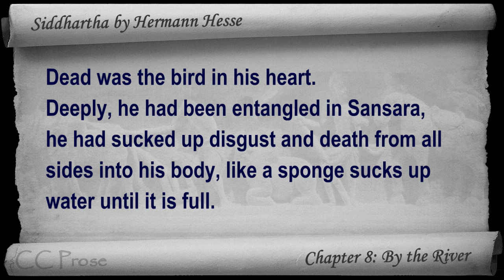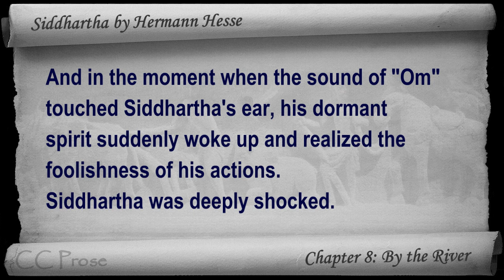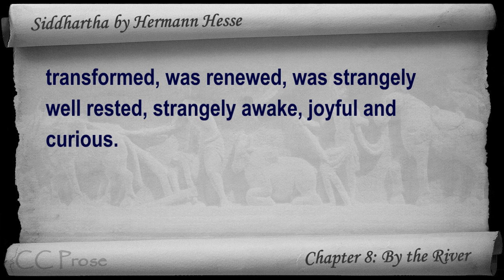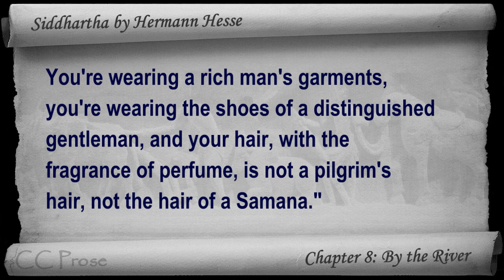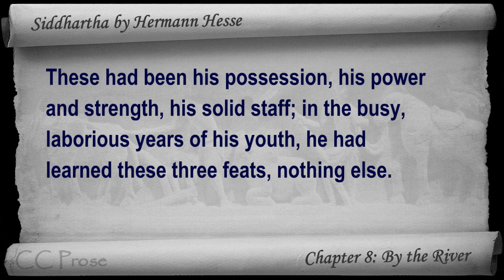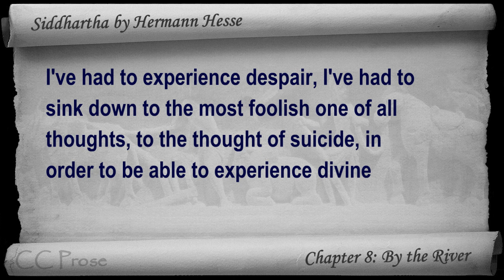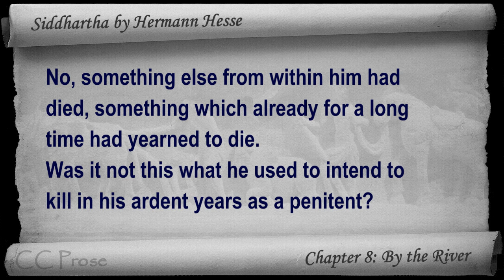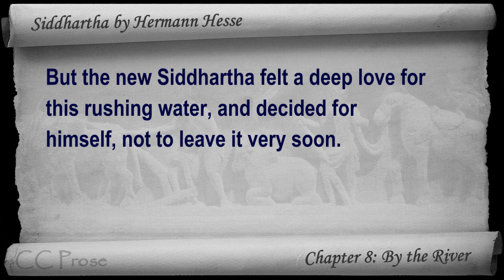Chapter 08 - Siddhartha by Hermann Hesse - By the River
Chapter 8: By the River. Classic Literature VideoBook with synchronized text, interactive transcript, and closed captions in multiple languages. Audio courtesy of Librivox. Read by Adrian Praetzellis.